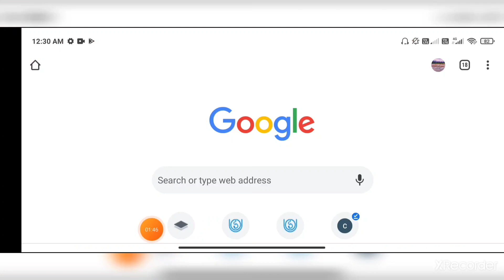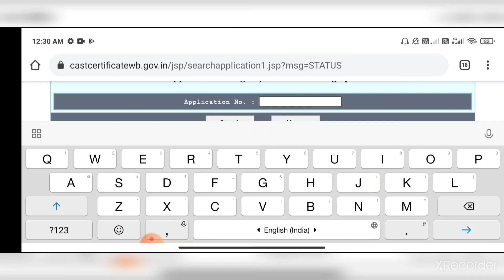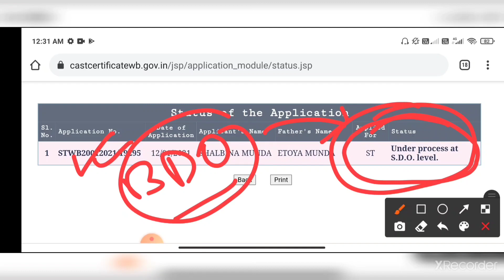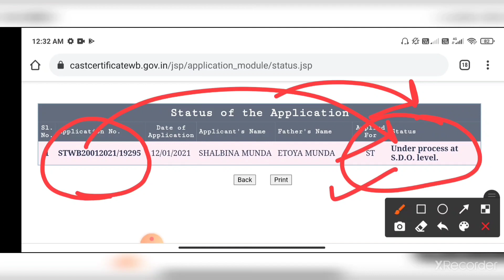SC ST OBC Certificate Status Check In Mobile West Bengal || SC ST OBC Same Status Problem Solved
In This Video :
This video is all about the sc st obc certificate status showing UNDER PROCESS AT SDO LEVEL status for a very long period of time.
Also the 100% authentic solution of the problem. So watch the video till the end to understand the topic easily.

sc_st_obc_certificate_status_check_in_mobile_west _bengal#sc_certificate_status_check#obc_certificate_status_check#cast_certificate_status_check